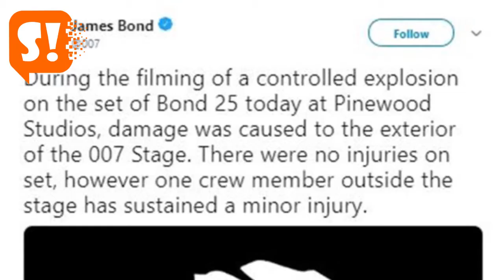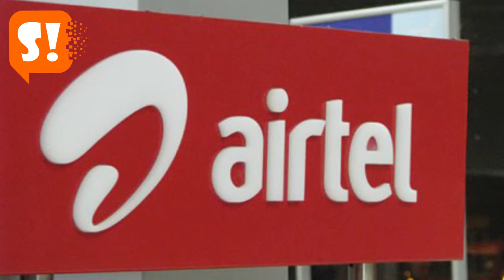Top Bulletin by Since Independence 6 June Evening 2019